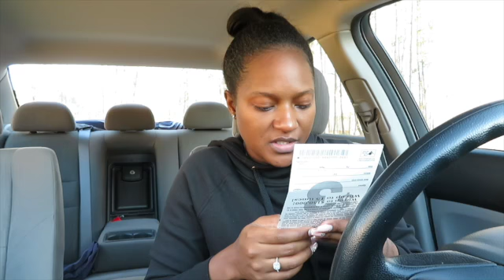VLOGMAS DAY #9 | Money Root | by. Malone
Money root
Mani & Skai go at it…
I will be uploading every single day in December!

M Squaaaaaaad! (In my Brooklyn voice lol)